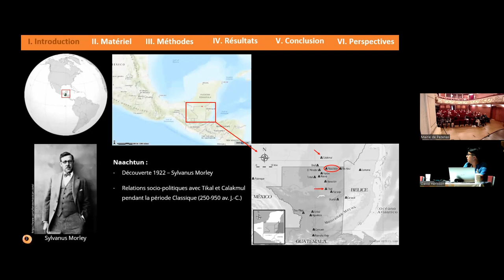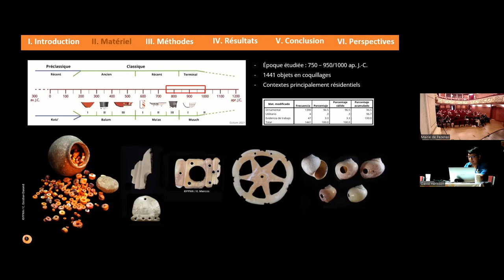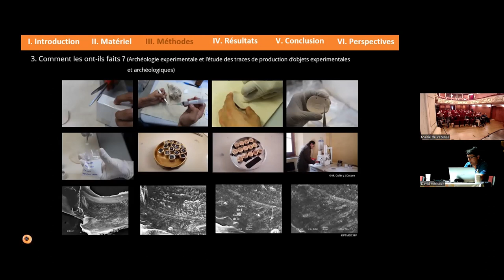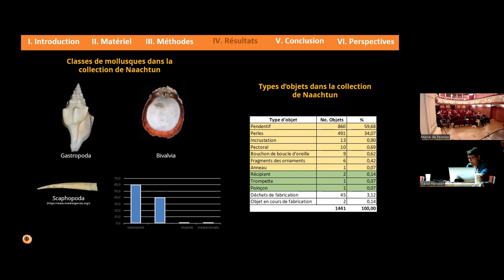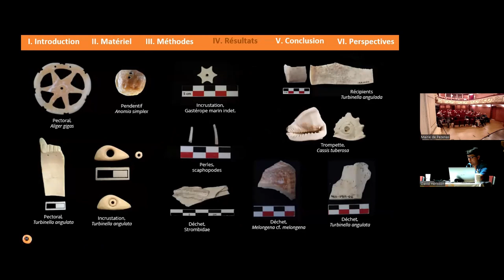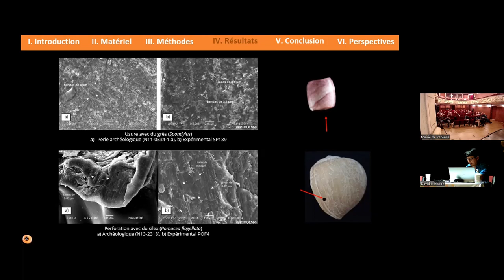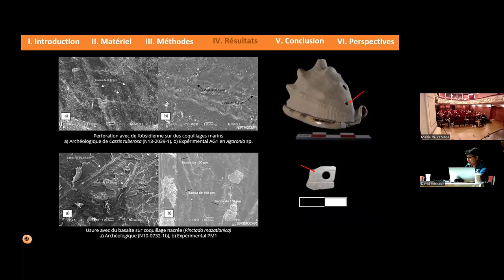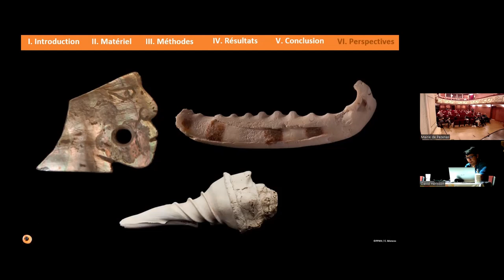Cotom Nimatuj - Las huellas de manufactura identificadas en los materiales mayas de concha Naachtun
Resumen: "Las investigaciones arqueológicas llevadas a cabo por el Proyecto Petén-Norte Naachtun en el sitio arqueológico del mismo nombre, localizado en el norte de Guatemala, han recuperado más de ocho mil restos de material malacológico. Una parte de este material corresponde a objetos terminados, algunos en proceso de manufactura o bien desechos de producción. Entre las problemáticas que generó esta evidencia cultural se encontraban: a) identificar la procedencia de la materia prima, b) si existía o uno una preferencia en la utilización de las especies de concha para la elaboración de los objetos, y, c) qué técnicas utilizaron los antiguos mayas en la manufactura de tales piezas. El estudio integral del material ha respondido en gran medida a estas tres preguntas. Para la última interrogante y basado en la Arqueología de la Producción, se procedió a desarrollar un estudio en el marco del Proyecto Técnicas de Manufactura de Objetos de Concha del México Prehispánico del Museo de Templo Mayor. Esta investigación se enfocó en estudiar la evidencia indirecta de la producción, es decir los objetos, y a partir de allí analizar las superficies con la ayuda de un políٕmero que la replicó, y, que posteriormente fue observado en un microscopio electrónico de barrido.
Una serie de experimentos permitieron replicar las técnicas empleadas por los antiguos mayas, y luego comparar los resultados con los objetos arqueológicos. Estos experimentos consistieron en desgastar, cortar y perforar las superficies de diferentes especies de conchas actuales (marinas y de agua dulce) con la ayuda de materiales locales y foráneos a las Tierras Bajas Mayas, similares a los empleados en la vida cotidiana por los antiguos artesanos. Uno de los principales resultados radica en que se logró identificar que para el período Clásico Tardío-Terminal (c. 750-950/1000 d. C.), Naachtun compartió un estilo tecnológico similar al observado en otros sitios de la región. Este estilo se basó en desgastar principalmente con rocas de arenisca, las superficies de las conchas (no importando el origen de la materia prima) y realizar mayoritariamente con pedernal, las otras modificaciones, es decir, los cortes y las perforaciones. Es así que gracias a la arqueología experimental y el estudio comparativo de las modificaciones prehispánicas se logró conocer cómo los antiguos mayas manufacturaron los objetos de concha encontrados en Naachtun y fechados para la última etapa de ocupación del sitio."